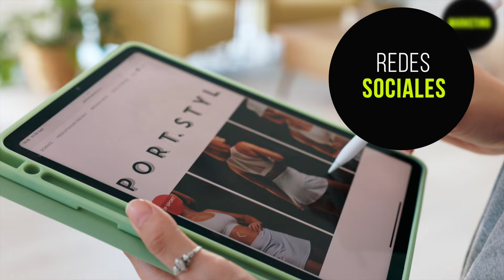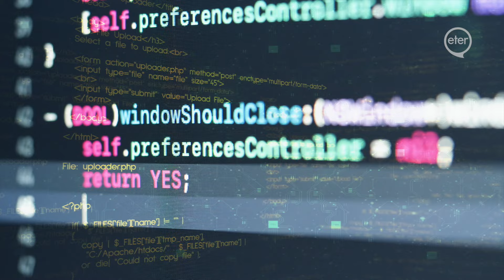Omar Do Brito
Omar Do Brito, director de Comunicación y Marketing Digital, describe el plan de estudios y campo laboral de la carrera, y revela por qué ETER es un buen lugar para estudiar.